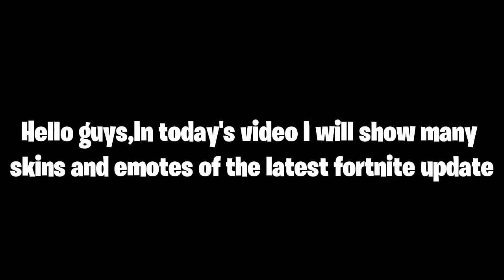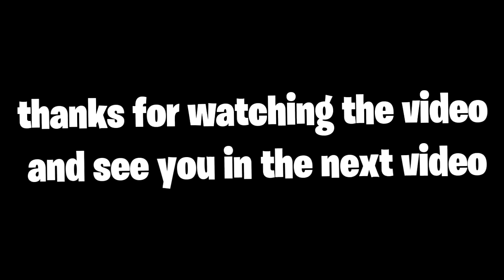*NEW* ALL LEAKED FORTNITE SKINS & EMOTES..!*Fortnite v.9.41*(Bachi, Shot Caller, Anarchy Agent)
Hello everyone, I hope that the video will grind you all if it is has you can not follow us on our social networks and support the video with a like and a positive comment.